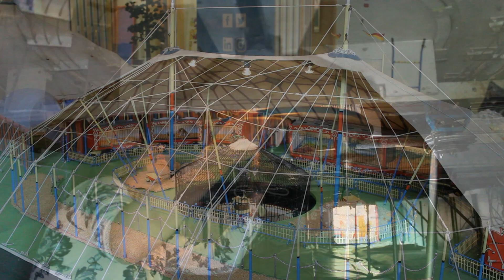The moneky cage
The Cheeky Monkeys of Silvers Model Circus